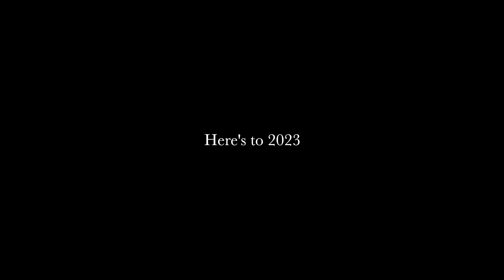5 reasons why starting a YouTube channel in 2023 could change your life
Hopefully you take away a lot of advice from this video.
Remember, we all live on a floating rock. Do what makes you happy.

Canon M50
Rode Videomic Pro
Dji Wireless Mic
Sigma 16mm lens
Sigma 56mm lens
Desktop tripod
Floor tripod
JOBY Gorilla tripod